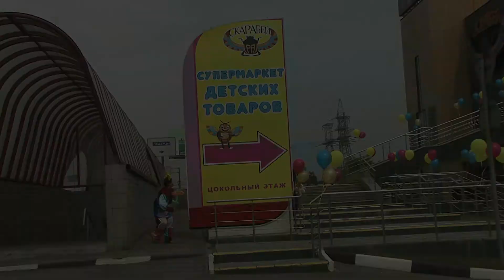Мебельный центр "СКАРАБЕЙ" - SKARABEY - "TV shans"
Цурипопики блямблямчики в Скарабее. Горошенка и Пуся в мебельном торгово - развлекательном центре "Скарабей" смех юмор шутка прикол SKARABEY

 Просто прикольный ролик "Скарабей" о мебели о друзьях о работе! Какой хороший мебельный торговый центр "Скарабей! Там есть и мебель разная и цены маленькие и товары для детей, для самых маленьких и художники там картины рисуют. Артисты выступают, песни поют, игры играют и с детьми и со взрослыми. Аренда помещений Мебель. детские товары товары для детей малышам все для детей Арендаторам Помещение в аренду от собственника. SKARABEY
В Мебельном Торговом центре «СКАРАБЕЙ», расположенном по адресу: Москва, МКАД 8й км (внешняя сторона), дом 3, корп. 1, предлагаем в аренду помещение площадью до 2000 кв.м. Торговый Центр «СКАРАБЕЙ» располагается в ЮВАО, характеризуется отличной транспортной и пешеходной доступностью. Центр построен с учетом всех современных технических требований: кондиционирование, вентиляция, видеонаблюдение, бесплатная охраняемая гостевая парковка на 150м/м, парковка для персонала, место для отдыха покупателей. Мебельный торговый центр ориентирован для обслуживания покупателя со средним уровнем доходов, как наиболее широкого слоя горожан.
Осуществляется индивидуальный подход к каждому арендатору.

Технические характеристики:

Здание построено и введено в эксплуатацию в 2008 году.
Этажность -- 3 эт.
Количество эскалаторов -- 2
Количество лифтов -- 4 (2 грузовых, 2 пассажирских)
Общая площадь здания -- 13 000 кв.м.
Объекты инфраструктуры -- банкомат, отделение банка, кафе.

Тип аренды -- прямая;
Срок аренды -- краткосрочная (до 11 мес.) / долгосрочная (более 11 мес.);
Оплата -- предоплата за 1 мес., предусматривается страховой депозит равный стоимости аренды за 1 мес.
Ставка аренды -- договорная. Крепкая хорошая мебель диваны кресла мебельный салон интерьер шкаф шкафы кровати

Контактное лицо: Светлана Вячеславовна Андрусенко;

Организация праздников,  корпоративных мероприятий, детские праздники, аниматоры.